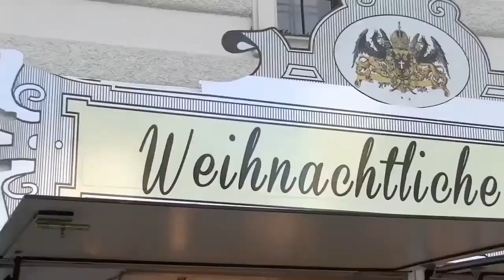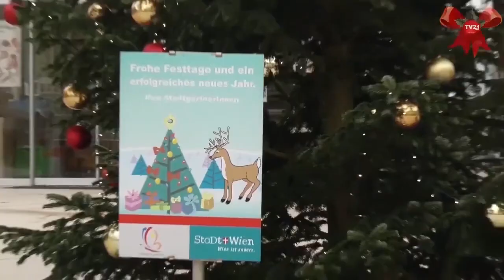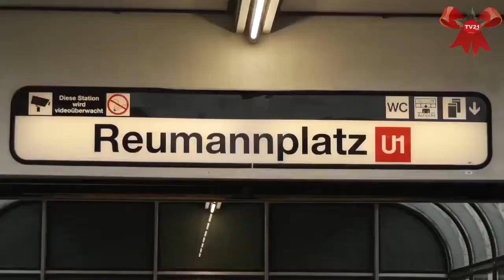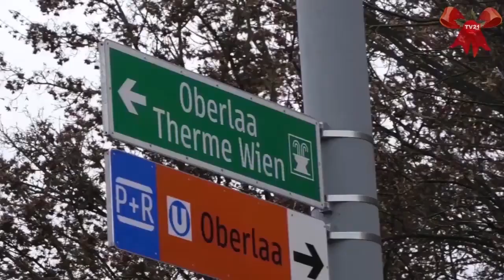Weihnachten 2022 mit TV21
Noch mehr News, Infos, Wissenswertes und Videobeiträge auf unserer Webseite - mit TV21 auf dem Laufenden bleiben